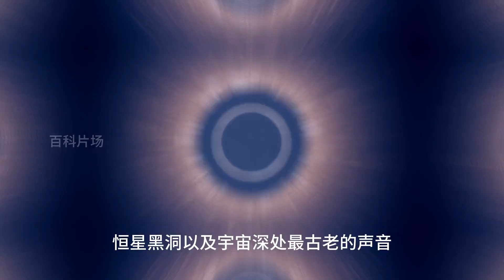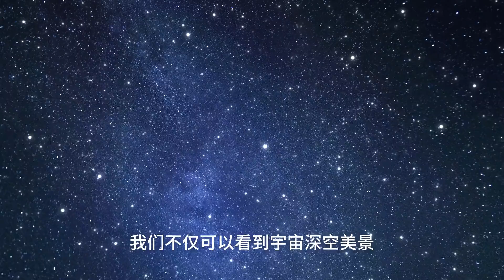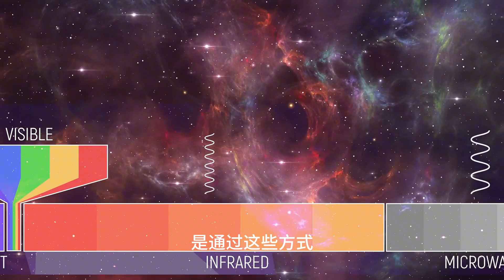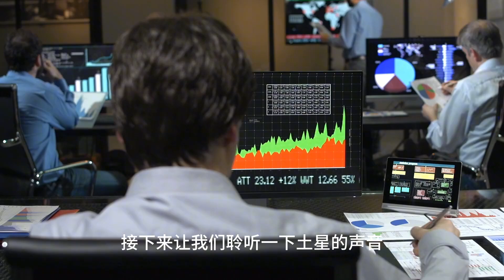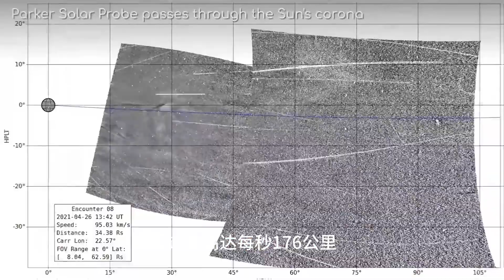来自宇宙深处的五种恐怖声音，很多人不敢听完